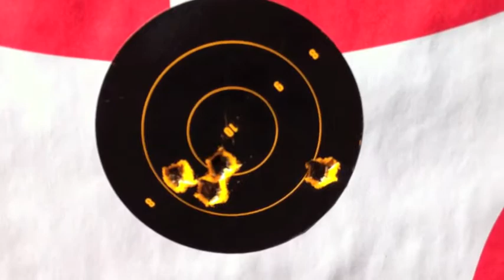Arkansas Game Fish rules 6 years old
6 year old boy shoots 200yrd but couldn't hunt in the state of Arkansas because he was 5 last year.